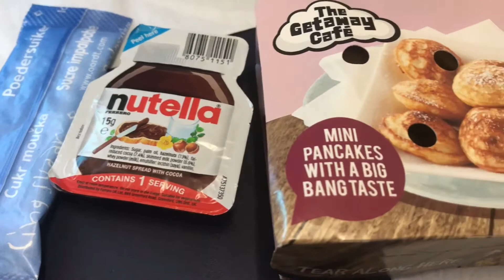Spain Holiday: Day 1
The next video will be coming out soon... I hope that you like the idea of not as much talking and just about the scenery and location...